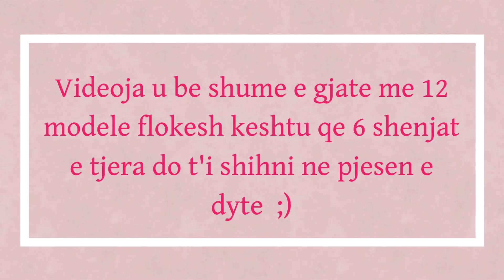Modele flokësh për çdo shenjë horoskopi | Pjesa 1 | Olta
Hej, mirë se erdhe!
Unë jam Olta dhe në këtë video do të të tregoj si të stilosh flokët në shtëpi bazuar në shenjën tënde të horoskopit. Hapat janë shumë të thjeshte dhe janë të shpjeguar në video. Tani të mbetet vetëm t'a provosh dhe të më falenderosh aty poshtë te komentet ;)

Faleminderit që më ndoqe dhe shihemi në videon tjetër!